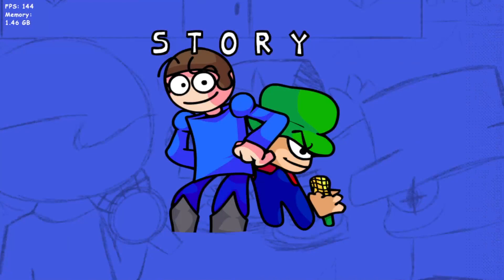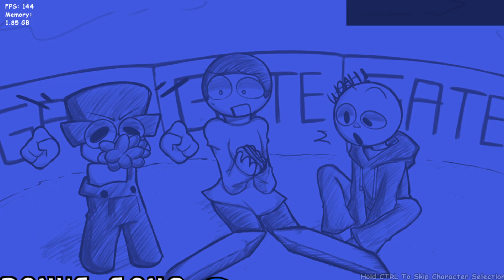FNF Vs Dave and Bambi V3.0 Freeplay songs Full Gameplay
This is part 2 of vs dave and bambi 3.0 update and then part 3 you'll see something crazy

Mod by MoldyGH

Original Game by ninjamuffin99